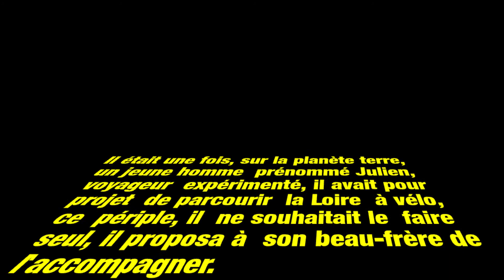La Loire à vélo - étape 1 - 48 kms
Les beaux-frères cyclotouristes